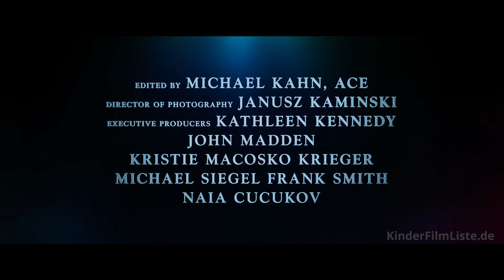BFG – Big Friendly Giant | Kinofilm-Trailer HD deutsch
Trailer: FSK 0  |  Film: FSK 0  |  Unsere Altersempfehlung: ab 8 Jahre

Ein Filmerlebnis wie pure Magie. Das bezaubernde Märchen BFG – BIG FRIENDLY GIANT erzählt die Geschichte einer ganz speziellen Freundschaft: Ein junges Londoner Waisenmädchen (RUBY BARNHILL) lernt eines Tages einen geheimnisvollen Riesen (MARK RYLANCE) kennen. Aus der anfänglichen Skepsis erwächst schon bald eine enge Freundschaft zwischen den beiden Außenseitern. Gemeinsam gehen sie durch dick und dünn, erleben Seite an Seite aufregende Abenteuer, tauchen ein in fabelhafte Welten und finden am Ende ihrer fantastischen Reise schließlich zu sich selbst.

Ein Service von KinderFilmListe.de